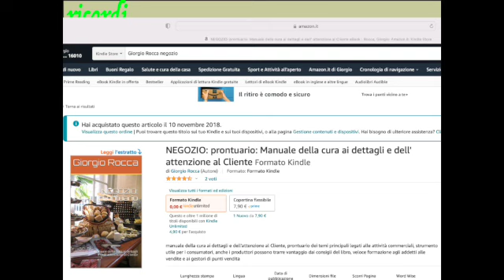il mio primo libro scritto, prodotto e pubblicato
come, quando in quanto tempo ho scritto negozio prontuario per servire il cliente